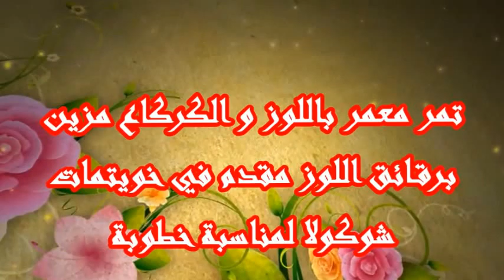تمر معمر باللوز و الكركاع مزين برقائق اللوز مقدم في خويتمات شوكولا لمناسبة خطوبة